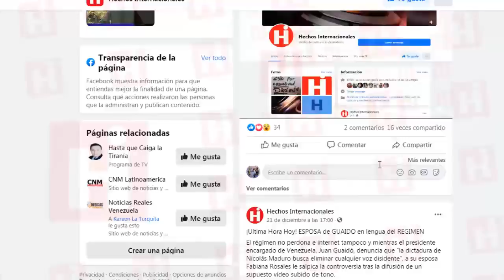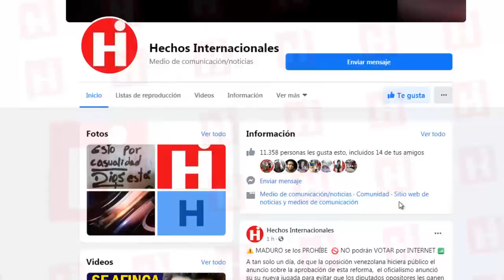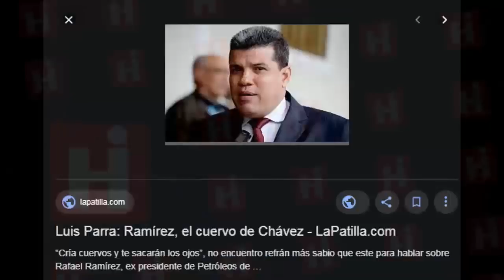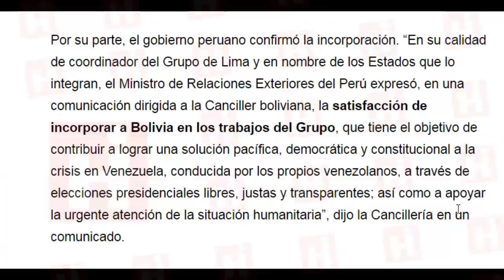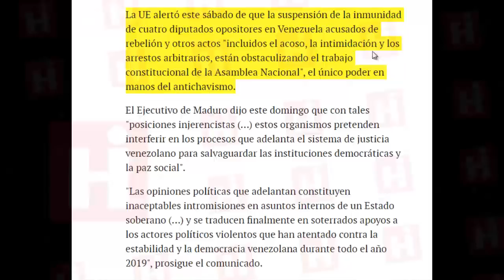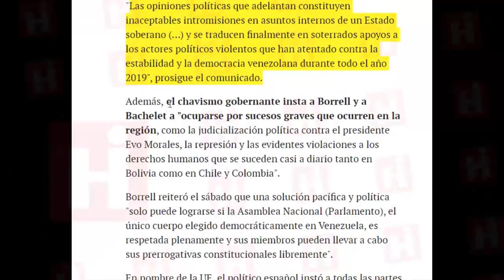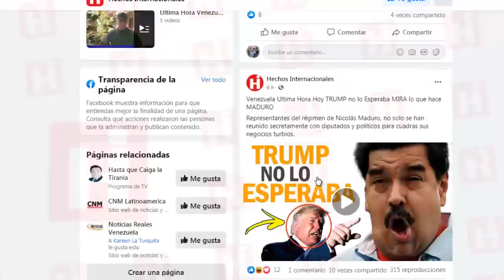✅ Venezuela Ultima Hora Hoy ⚠️ ¿QUE TAL? Conoce la Operación ALACRÁN de MADURO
En Venezuela se rumora que al menos dos candidatos aspirarían a disputarle el cargo al reconocido internacionalmente como Presidente Interino de Venezuela, Juan Guaidó.